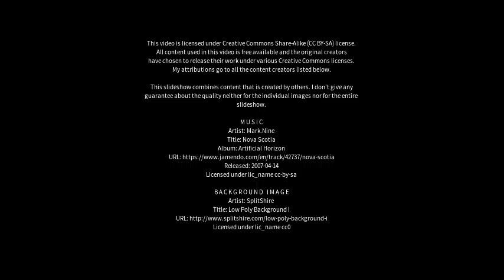Best places to visit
Best places to visit - San Blas (Spain) Best places to visit - Slideshows from all over the world - City trips, nature pictures, etc.